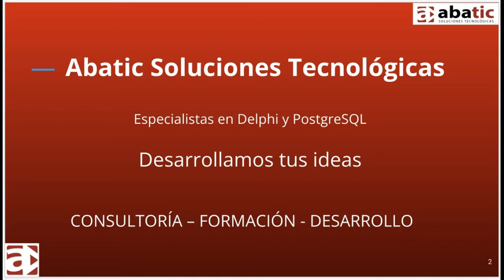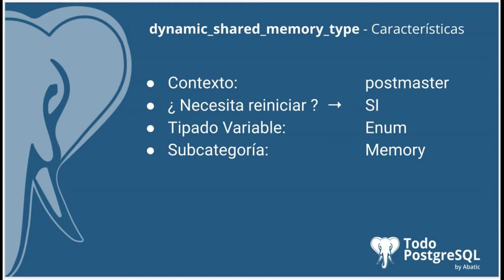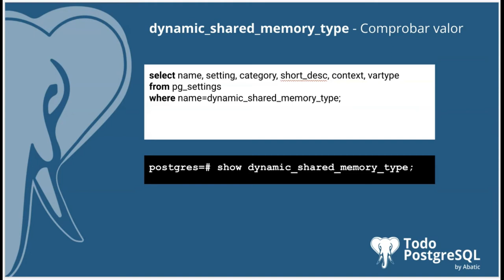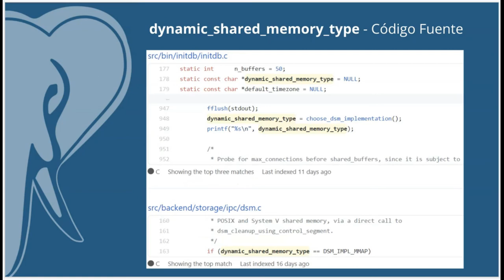Píldoras PostgreSQL - Episodio 33 - Parámetro dynamic_shared_memory_type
En el episodio de hoy te acercamos el parámetro 🐘dynamic_shared_memory_type🐘, un parámetro que nos permite especificar la implementación de memoria compartida dinámica que debe utilizar el servidor.